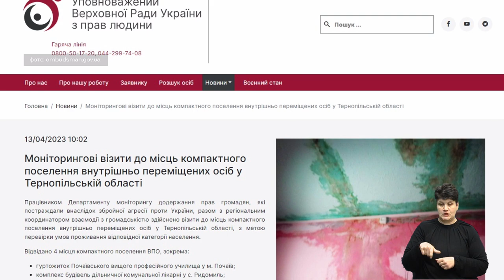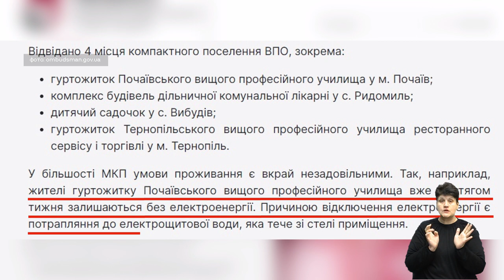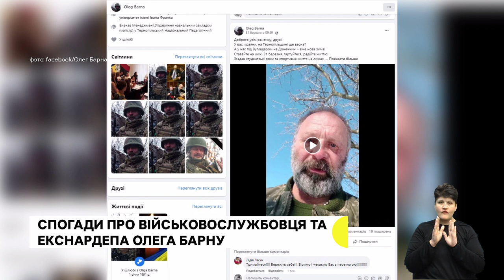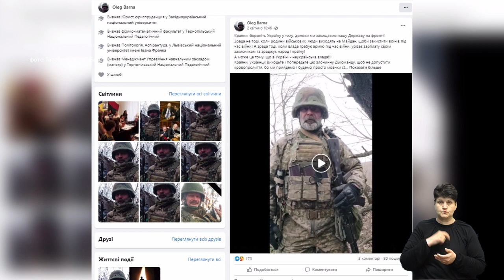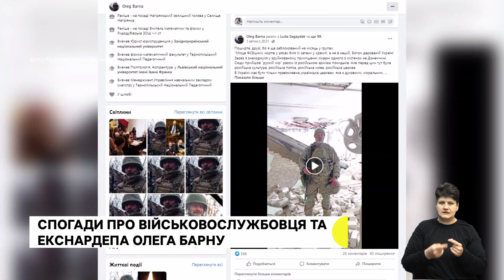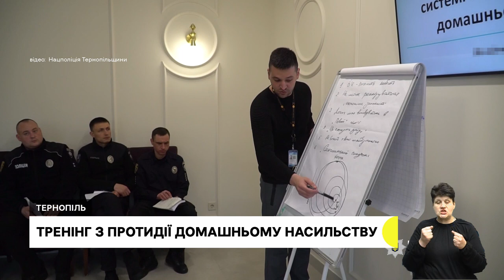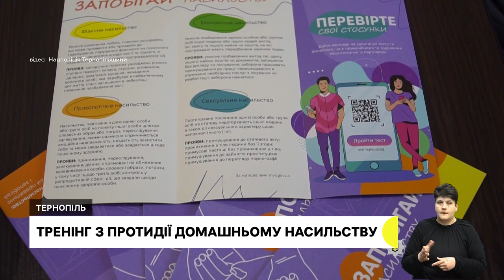Умови проживання переселенців. Спогади про Олега Барну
- Як облатувалися переселенці в одному з гуртожитків Почаєва та чи скаржаться на умови?
- На війні загинув боєць, народний депутат 8 скликання Олег Барна.